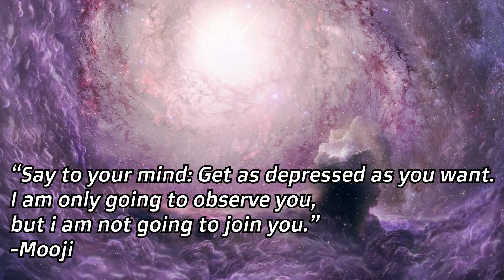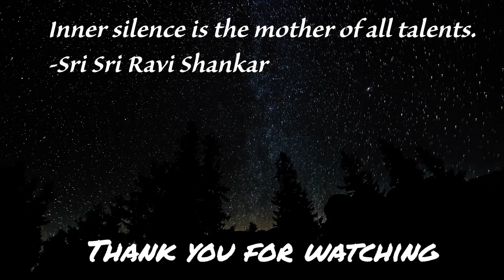How to Silence your Mind 101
How can we understand our mind so that we can silence the thoughts that no longer serve us?

FEAR NOT. I HAVE THE SOLUTION!

If you want to silence your mind, it's all about detaching from your thoughts and understanding that they are not you, and they are actually separate from your existence.

Your mind is like a tool, and when we learn how to use the mind in a way that benefits us, like becomes beautiful again. :)

I hope this video helps you to reach your full potential family.